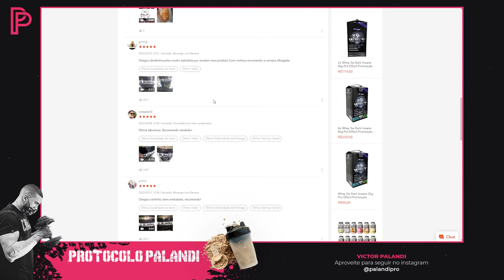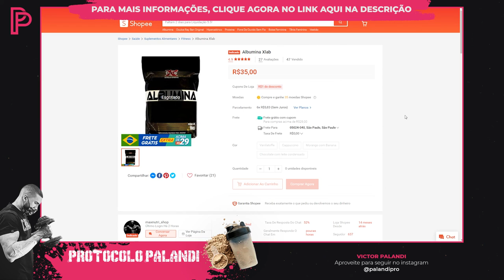Albumina Xlab: A Verdade Revelada [É boa? Vale a pena?]